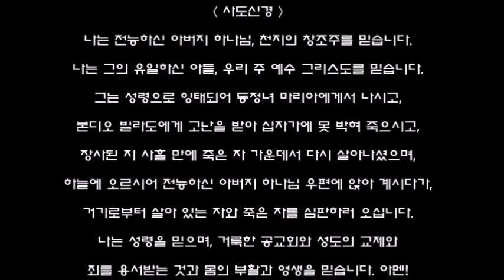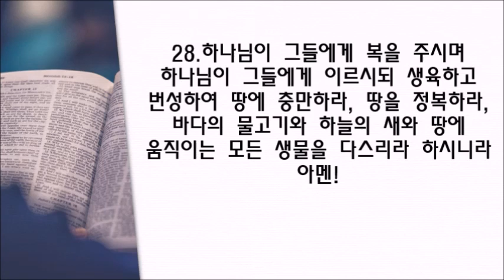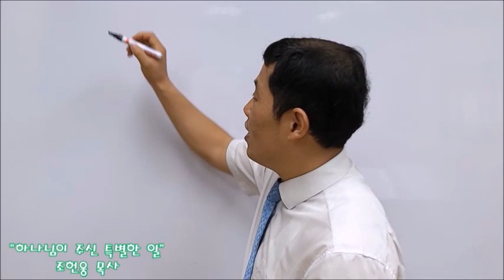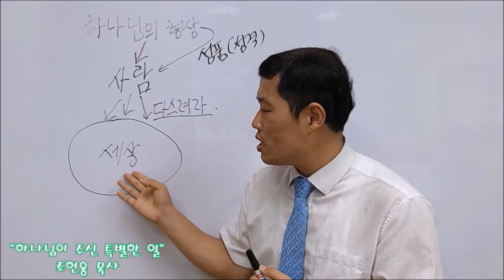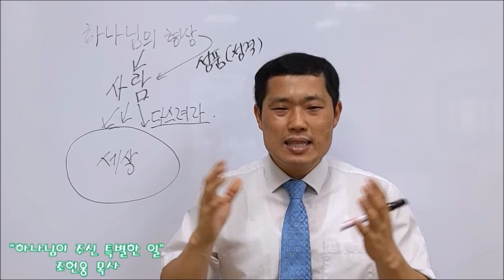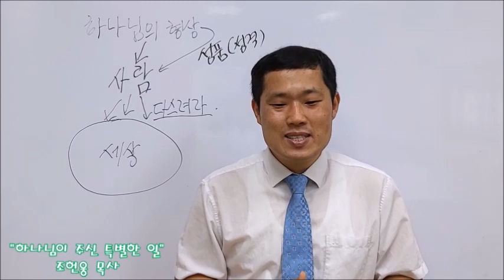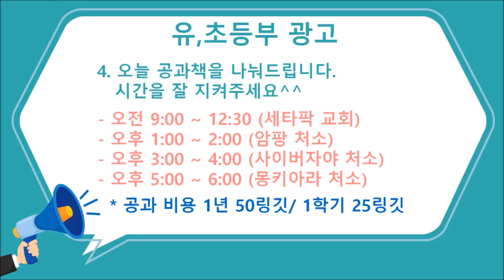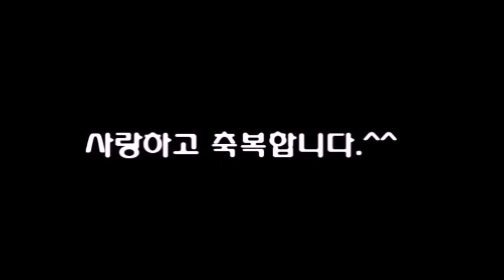말레이시아 열린연합교회 2021년 1월 10일 유초등부 주일예배